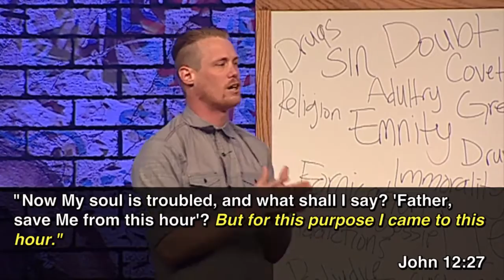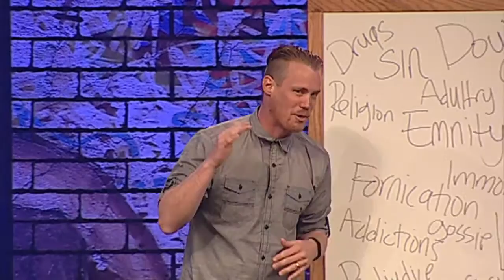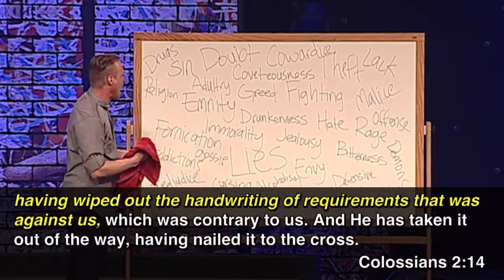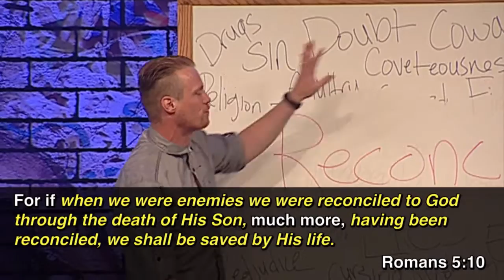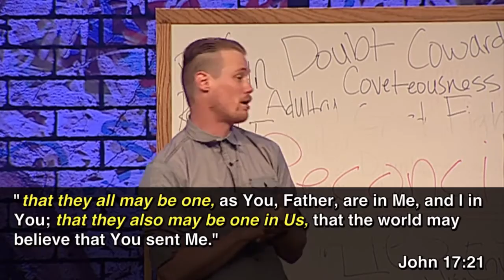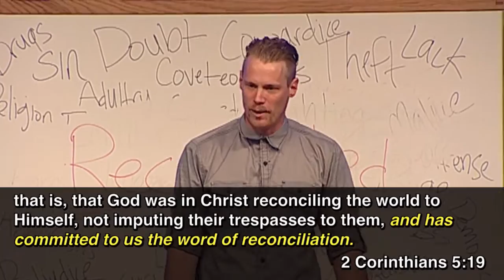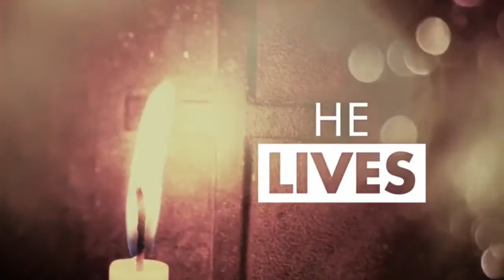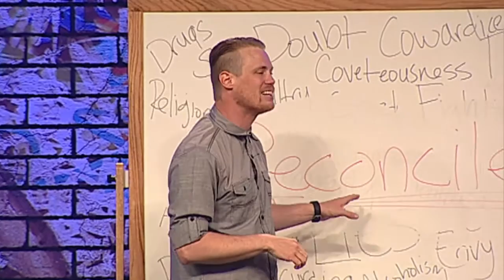"The Message of the Cross" by Pastor Luke Cobrae